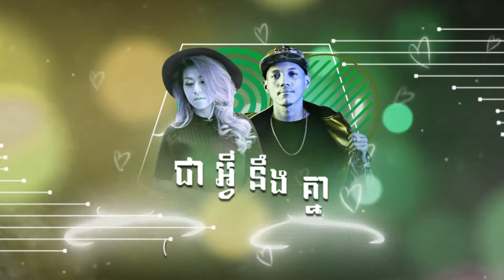ជាអ្វីនឹងគ្នា Adda Angel 2021 - BenzStudio RMX ( This Is PH )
BenzStudio
Track 🎵🎶
BENZ - ជាអ្វីនឹងគ្នា Adda Angel 2021 - ( This Is PH ) BenzStudio RMX FUllllllll